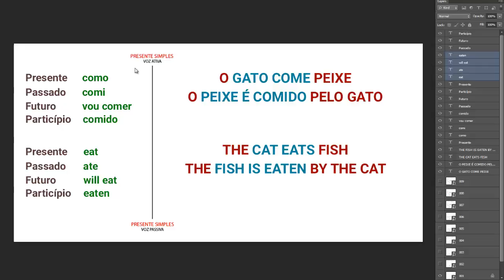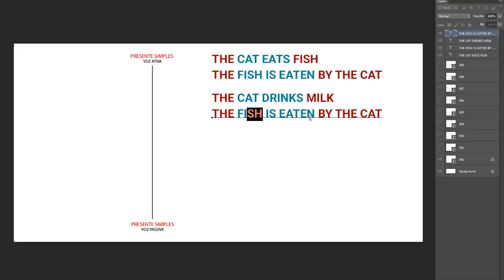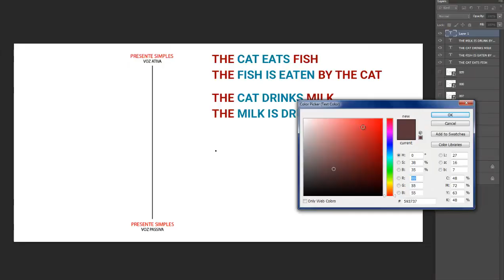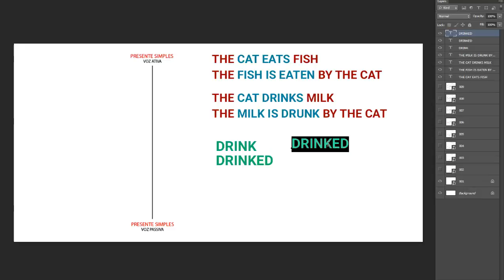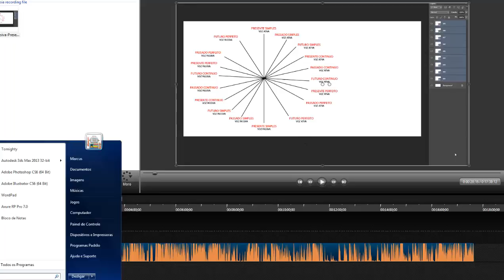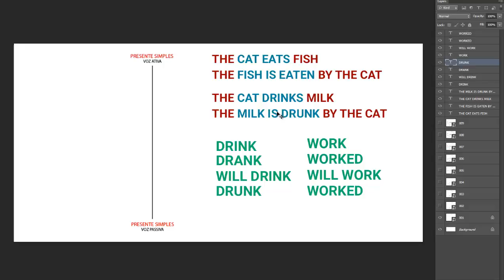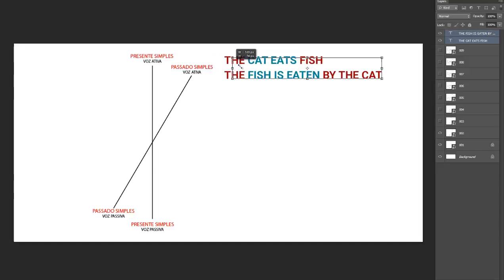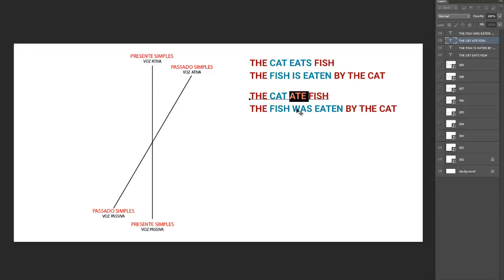English Diary 331/365 (Voz Passiva II)